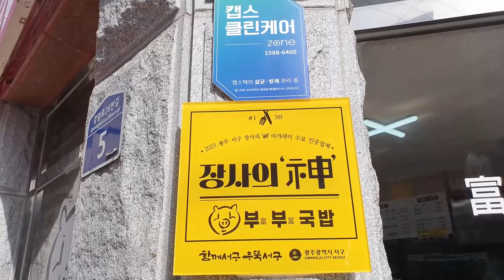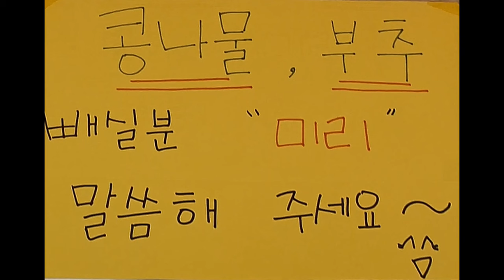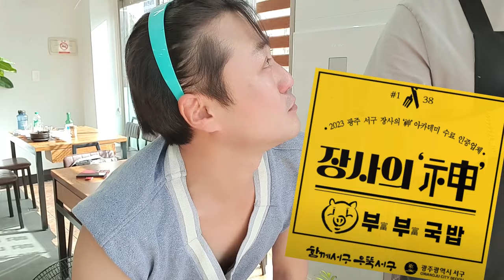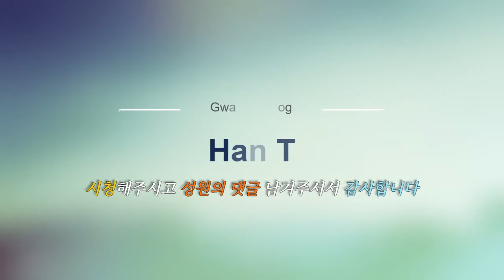깊고 푸짐한 광주 국밥 맛집 농성동 [부부국밥] 머리국밥 드시러 오세요 (Gwang Ju Vlog)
부산 출신 부부가 끓여낸 깊고 진한 돼지국밥 농성동 [부부국밥] 서구청 맞은편 먹자 골목에 있습니다

* 촬영장비 : 오즈모모바일6 / 갤럭시 S9 + S10
* 편집프로그램 : MiniToolMovieMaker / Vrew / 미리캔버스